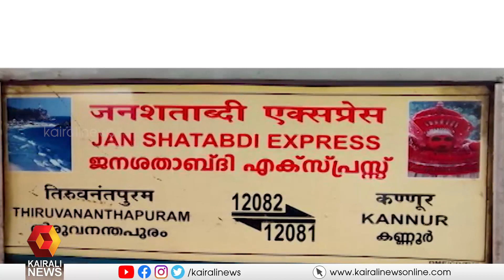കണ്ണൂർ ജനശതാബ്ധി ഭാഗികമായി റദ്ദ് ചെയ്തു | Kannur Janshatabdi | Indian Railways | Shornur Junction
ഇന്നും ഈ മാസം 9,13,14,15 തീയ്യതികളിലും ട്രെയിൻ ഷൊർണൂരിൽ യാത്ര അവസാനിപ്പിക്കും.